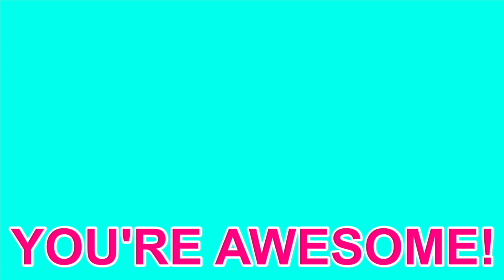Robbing Peter to pay Paul